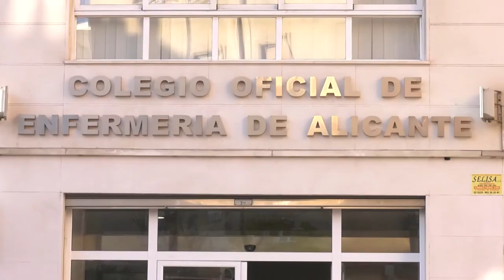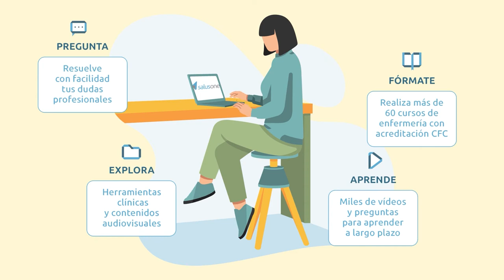"La vuelta al cole en tiempos de coronavirus" un curso para familias | Cecova TV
La convivencia de niños y maestros en las aulas con el riesgo de contagio de COVID-19, hace necesario que padres, madres y los propios niños se aprendan las medidas de prevención y cómo mantener una buena salud física y mental en caso de un posible aislamiento. Por ello, el Colegio de Enfermería de Alicante lanza este curso para familias a través de la app SalusLife (servicio de formación online dirigido a la ciudadanía asociado a la plataforma de formación y consultoría sanitaria SalusOne) con la que viene trabajando desde el inicio de la pandemia en su labor formativa.